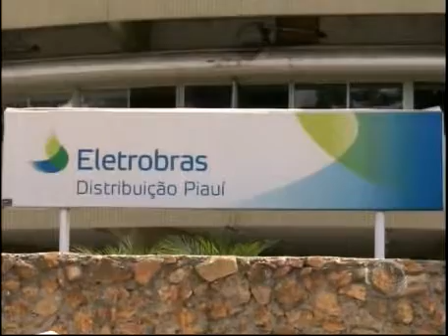Funcionários da Eletrobrás são presos acusados de subornar dona de loja